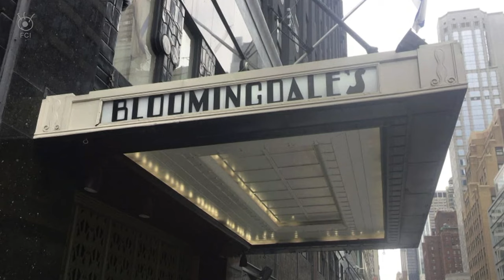老舗デパートメーシーズ 150店舗を閉鎖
全米に展開する老舗デパート・メーシーズが全体の30％にあたる150店舗を閉店することを発表しました。
先月27日（火）、アメリカ大手デパートチェーンメーシーズは経営立て直しのため利益率の悪い150の店舗を閉店する計画を発表しました。
2019年にはメーシーズの他、傘下の高級デパート、ブルーミングデールズや高級化粧品専門店、ブルーマーキュリーを含め全米に870店舗を展開していたメーシーズですが、パンデミック後は経営再建が求められる状態となりました。
閉店が決まった店舗そのうちの一つが、400人の従業員を雇用するサンフランシスコ、ユニオンスクエア店のメーシーズです。
客「閉鎖はさみしいわ街の中心的な存在だったの」
メーシーズによると、売上率の低い150店舗を3年かけて閉店する予定で年内に50店舗を閉店するということです。そのかわりに高級嗜好のブルーミングデールズを15店舗、ブルー・マーキュリーを30店舗、増やすとしています。